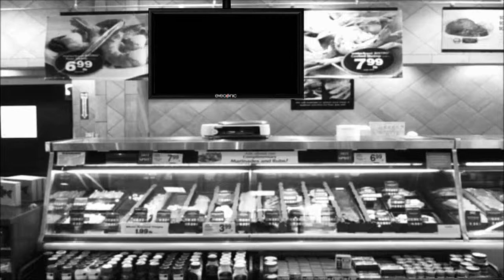Vons Seafood Department Grocery Store Supermarket Digital Signage Menu Eyeconic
Eyeconic | Digital Signage | Digital Menus | Kiosks | Best Designs | Best Price | Easiest Solution